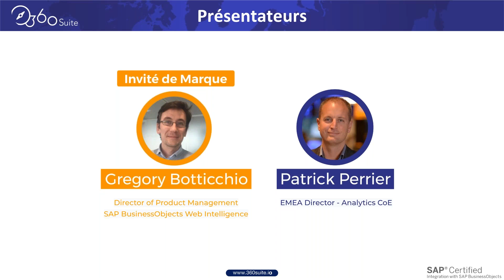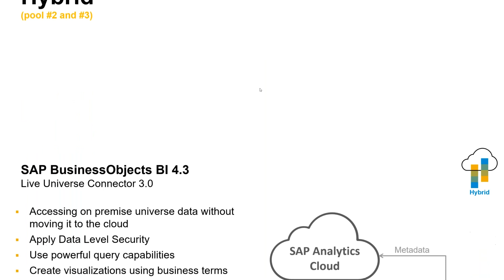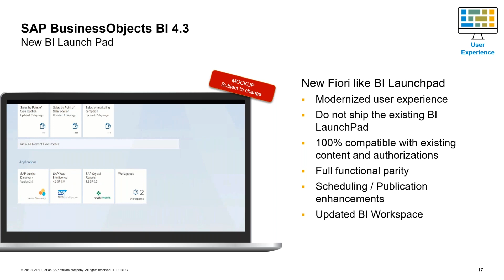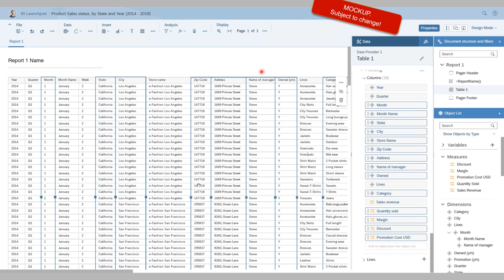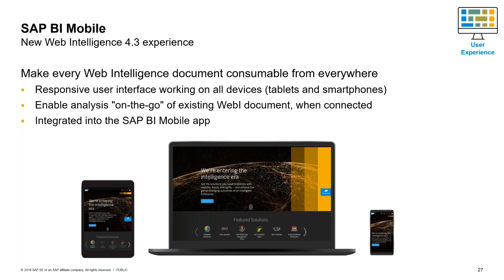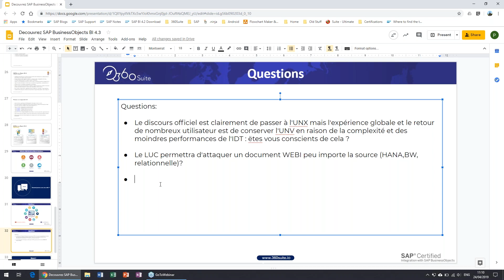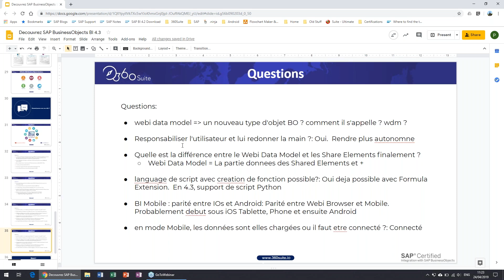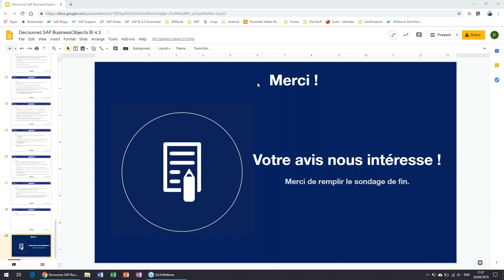Découvrez SAP BusinessObjects BI 4.3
SAP BusinessObjects BI 4.3 est bientôt une réalité!
Découvrez pourquoi BI 4.3 est la version de SAP BI la plus attendue depuis des années et ayez un aperçu des nouvelles innovations et fonctionnalités les plus intéressantes. Joignez-vous à notre invité, Gregory Botticchio (chef de produit, SAP BusinessObjects Web Intelligence), pour explorer la feuille de route SAP, la publication prévue de BI 4.3 et son impact sur la plateforme de BI et Web Intelligence.

Les sujets spécifiques comprendront:
- Les priorités SAP pour BI 4.3;
- Le calendrier SAP;
- Les innovations hybrides permettant d'établir des passerelles avec SAP Analytics Cloud;
- Comment la nouvelle expérience utilisateur facilite l'adoption des utilisateurs;
- Les améliorations de la création de rapports qui permettent aux utilisateurs finaux de gagner en autonomie et de générer des rapports en libre-service;
- Un nouveau concept de partage de données dans Web Intelligence, et bien plus encore!

00:00: Introduction
03:08: Les priorités SAP pour BI 4.3
15:03: Les innovations hybrid
25:28: L'expérience utilisateur
59:04: Les améliorations de la création de rapports
1:04:17: Découvrez les solutions 360Suite
1:06:41: Q&A

360Suite: Business Objects Management Solutions